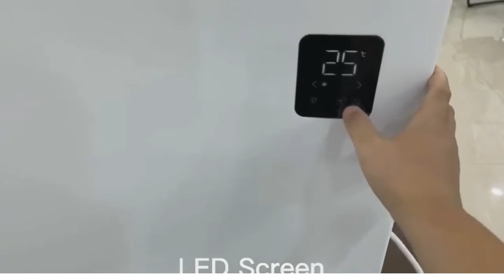room heater WiFi APP electric convection wall mounted metal convector panel heater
1000/2000W room heater WiFi APP electric convection wall mounted metal convector panel heater
Quick Details
After-sales Service Provided:
Onsite Installation, Field maintenance and repair service, Overseas Call Centers
Warranty:
2 years
Specification:
500W/1000W/1500W/2000W/2500W
Application:
Hotel, Commercial, Household
Power Source:
Electric
Heating Element:
Aluminum heating element
Installation:
Freestanding, PORTABLE, Wall Mounted
Function:
Adjustable Thermostat, Deodorization, Overheat Protection, Remote Controlled, Tip-Over Protection, Ventilation, Waterproof
Infrared Heater Type:
Bathroom Heater
Number of Bulbs:
0
Use:
Bathroom, Bedroom, Living Room
Place of Origin:
Zhejiang, China
Brand Name:
OEM
Model Number:
CPH-T05XA/10XA/15XA/20XA/25XA
Certification:
CB, ce, EMC, RoHS